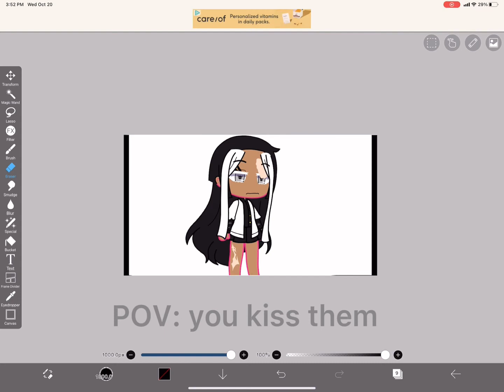POV:you kiss them￼